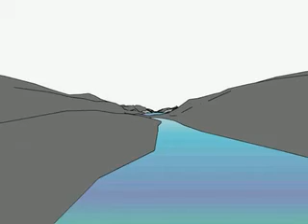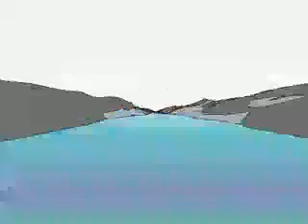The Journey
Part 5 of Once I Took A Trip. On an Endless loop with bucket and spade.